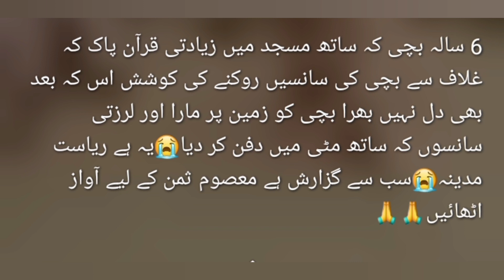Justice For Saman | No More Rape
Please protect your children. Stay with them. Don't ignore them.
I request the government to take stern action against these increasing cases of rape.
School and madrasa staff should be given jobs after thorough research